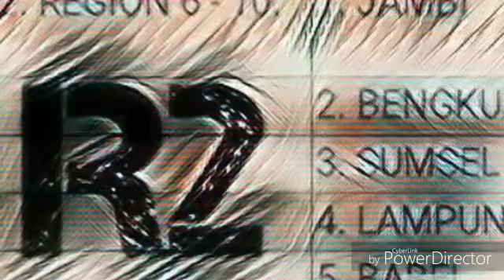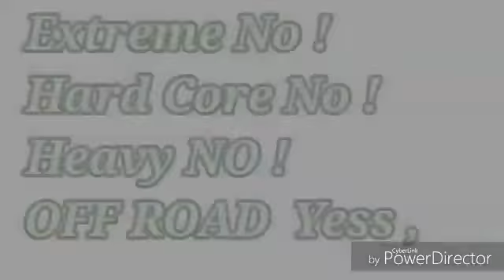IOF Road to IIMS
Video from Heri Lion Agustiawan